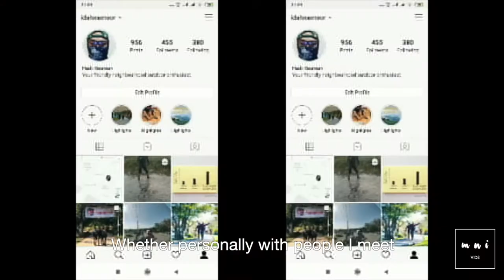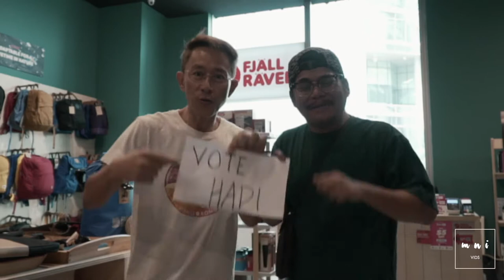Hadi Rosman Fjällräven Polar Application 2020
This is my client, Hadi Rosman’s Fjällräven Polar Application 2020. Winner of Jury’s selection for Asia/Oceania region. Thanks for engaging me, and making me part of this process.
This project takes months of planning, and I’m glad that we manage to pull it through all the way.